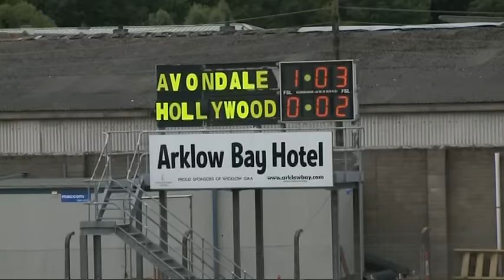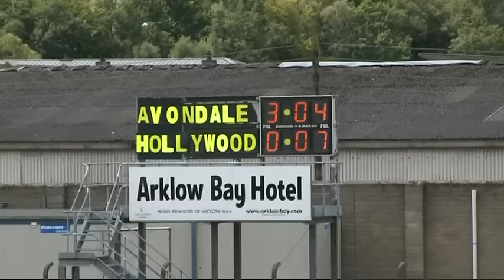Wicklow Senior Football Championship 2015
Hollywood v Avondale some of the action from game played on sunday 9th august 2015